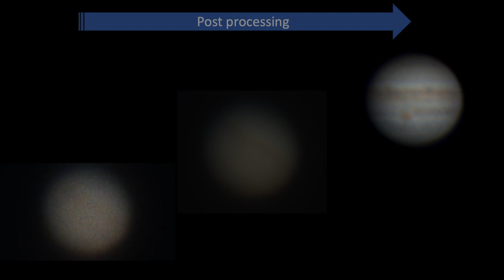The Evolution of Jupiter Processing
Using my Celestron NexStar 127 SLT Maksutov telescope and my ZWO Asi 385 MC camera.
Software: Firecapture, AutoStakkert! and Registax.

There will be an upcoming video about the detailed process... Don't miss it!